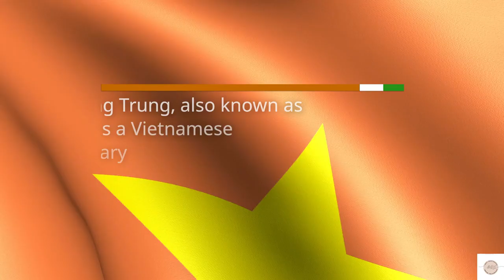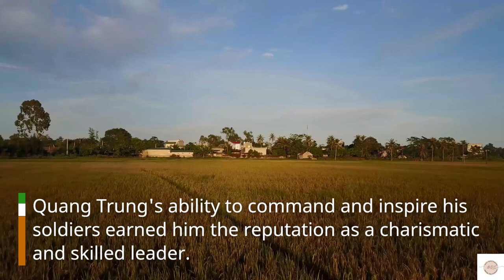King Quang Trung Legend of Vietnam